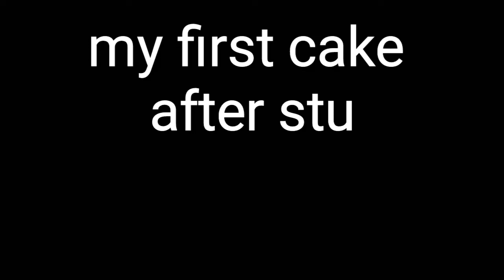My Kids Small Birthday Celebration🎂|🎥Behind my first baking class|birthday celebration with family😘❤